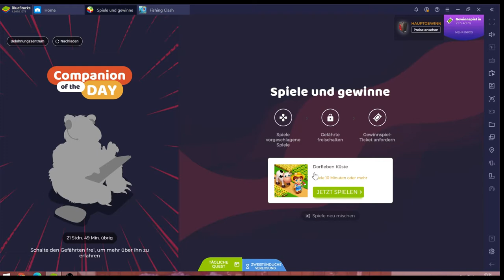FamilyFarm #11.10 JndT (BlueStacks)